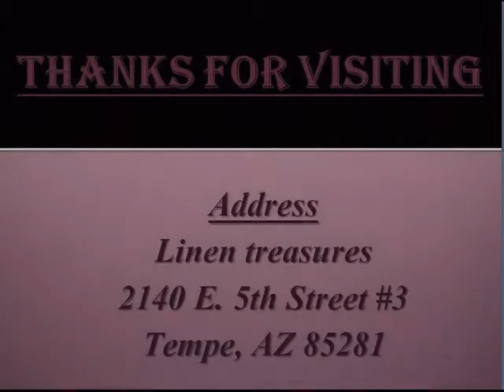Designer Full Size Comforter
Linen Treasures online shopping store wide range of collection for full size comforters set online design by expert. Buy online best quality twin comforters and full size comforters at reasonable prices. Our outstanding quality comforter set will brighten your room and is guaranteed to stand the tests of time. It is not only luxurious but also affordable and will make all your dreams of a having a gorgeous bedroom come true.